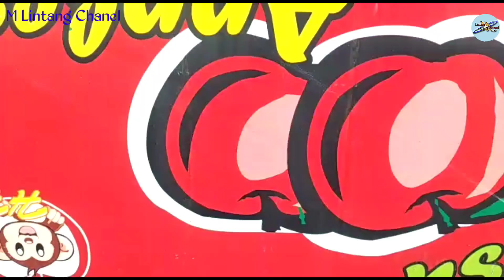Lapangan Wahana FC Setelah Topdressing